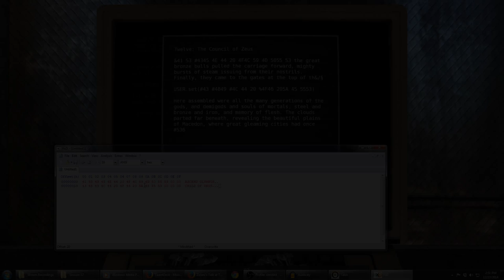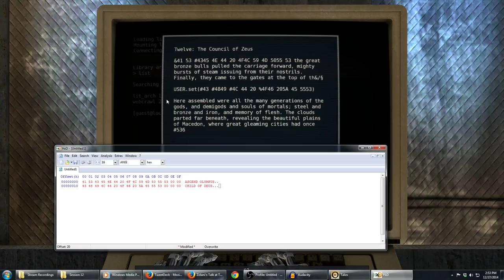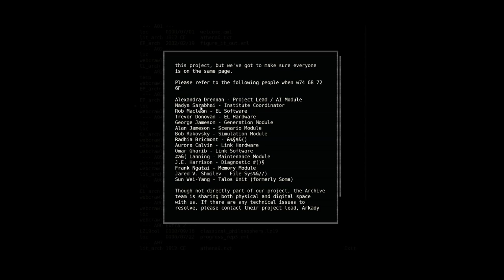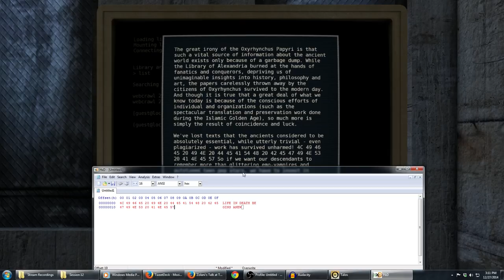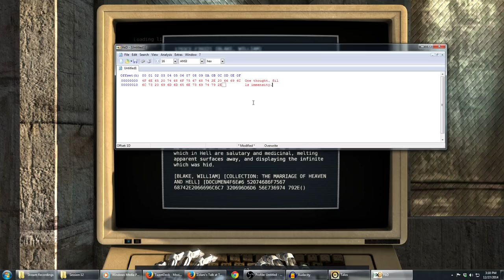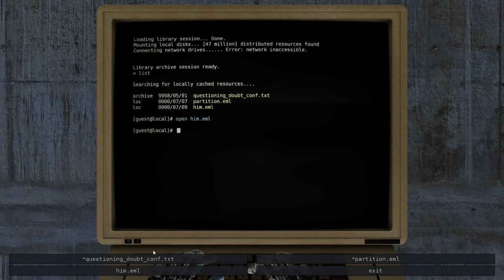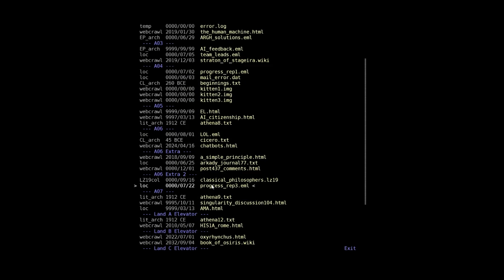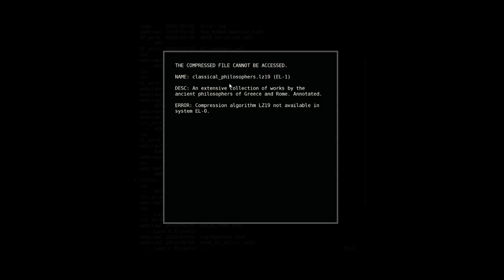The Talos Principle (Ep. 12)